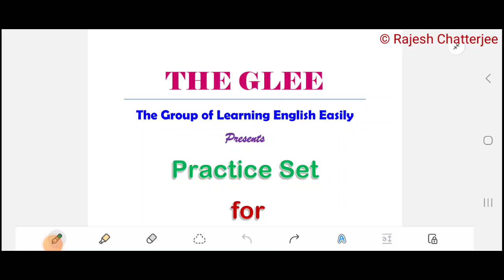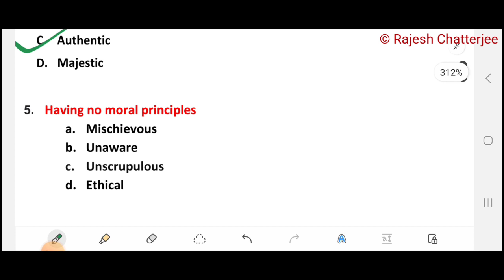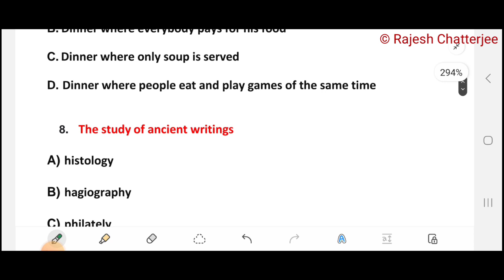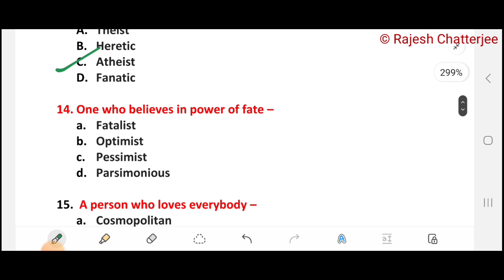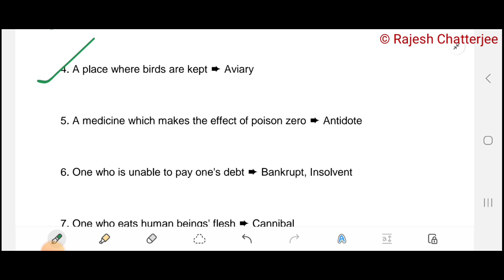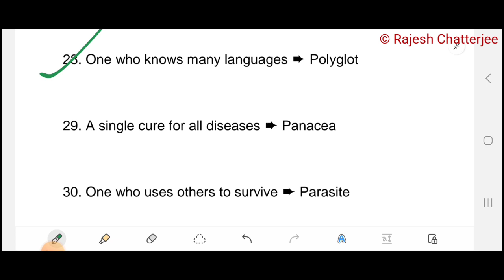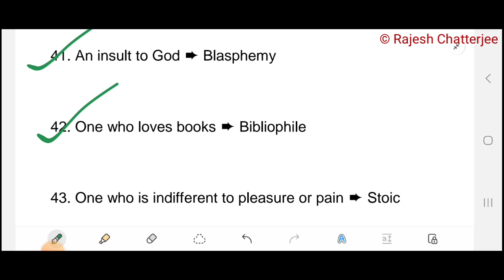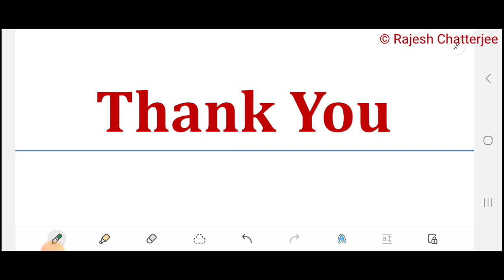One Word Substitution for ANM/GNM & Other competitive exams| প্র‍্যাক্টিস সেট| 50 important list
One Word Substitution for ANM/GNM & Other competitive exam| Practice Set| 50 important list|THE GLEE

এই ভিডিওতে One Word Substitution নিয়ে আলোচনা আছে। বিভিন্ন practice set থেকে তুলে আনা ১৫ টি প্রশ্নোত্তর আলোচনা ও পরিশেষে ৫০ টি one word substitution এর list দিয়ে আলোচনা করা হয়েছে৷ ANN/GNM তথা সমস্ত প্রতিযগিতামূলক পরীক্ষার্থীদের জন্য এই ভিডিওটি খুব উপযোগী হবে।

এই চ্যানেল ইংরেজি গ্রামার নিয়ে প্রতি সপ্তাহে রেগুলার ভিডিও দেওয়া হয়।

প্রতি সোম ও শুক্র  ভিডিও আসে।

এই চ্যানেলের সঙ্গে জুড়ে থাকলে ইংরেজি শেখা সহজতর হয়ে উঠবে।